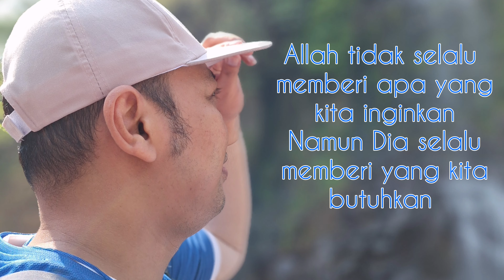Fun Trekking NPCT1 2024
Thank you for this unforgettable event. It is not only just for fun but also a memorable experience to enrich our better relationship.

Musician: @iksonmusic